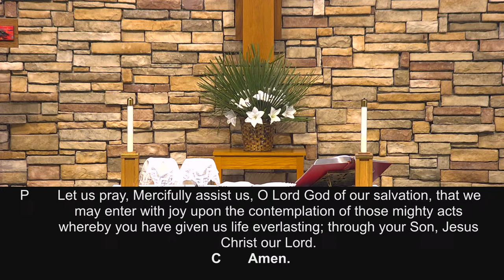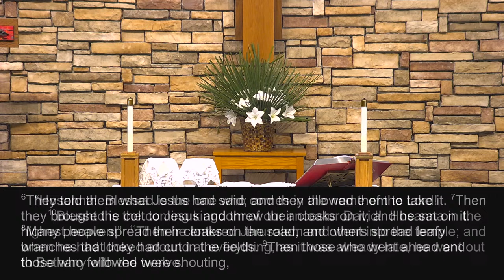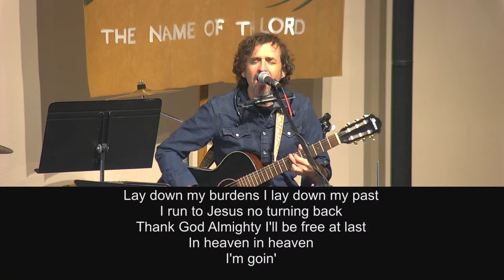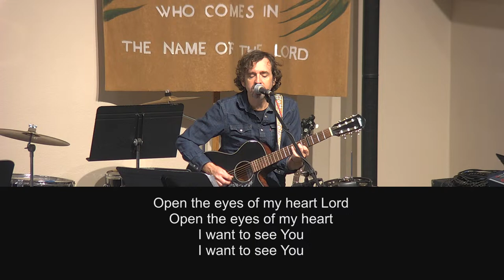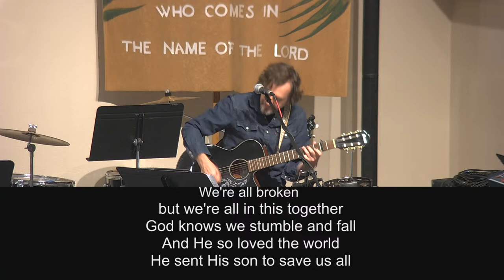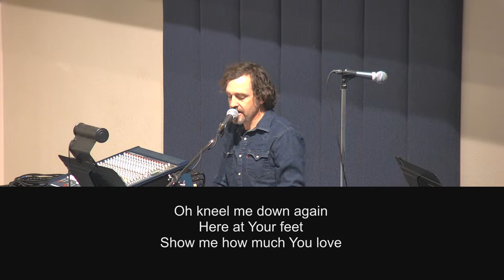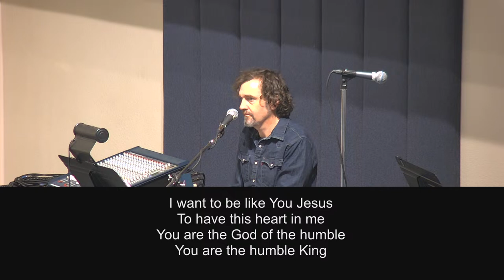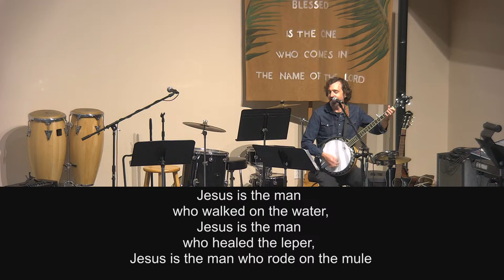Contemporary Palm Sunday Service March 24, 2024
Contemporary worship service from Lord of Grace Lutheran Church in Marana, Arizona. Let us know you're here.

Lord of Grace is. a growing community of imperfect people who come together to celebrate God’s love and strive to follow the examples Jesus set before us. We welcome you, whatever your age, income, ethnicity, sexual orientation, physical and mental abilities, or other life circumstances. Please join us as we work on building a supportive spiritual community where we can experience the grace and peace of God, not only for today, but throughout our life’s journey.